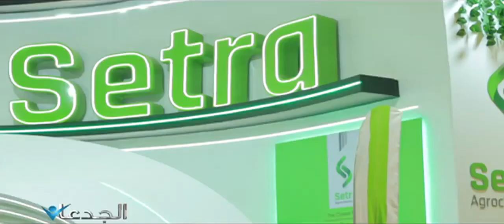لأول مرة .. انتاج اسمدة ومركبات مصرية تكافح التغيرات المناخية بخبرات هندية واسبانية